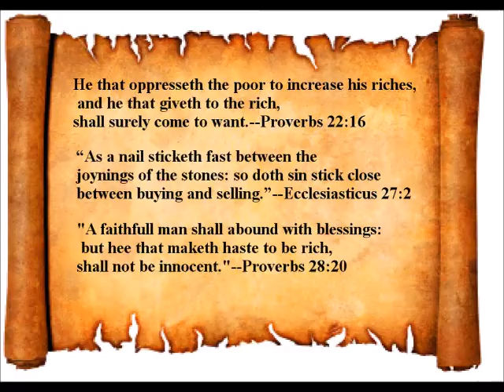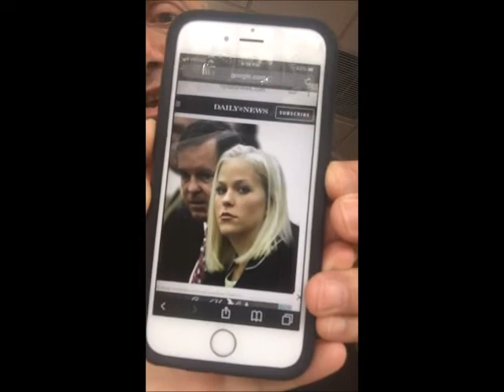Rudy Giuliani Says Truth is Not Truth?-Perception is Delusional-Corporate & Educational System Scam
Senior Year Students Exploited as Free Slave Labor Interns-Studying Advice For Students